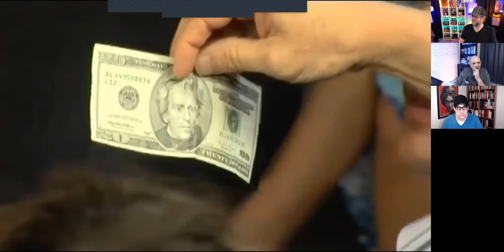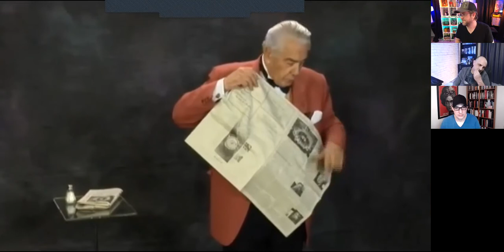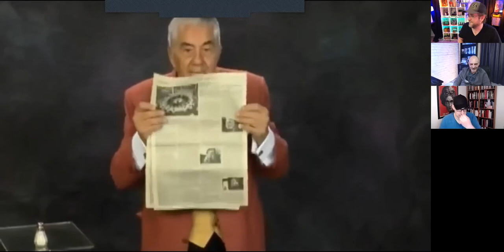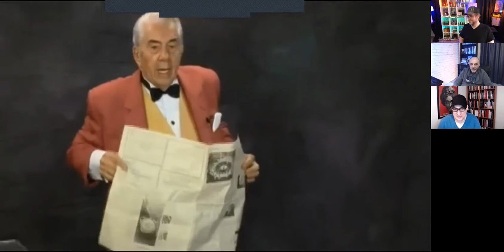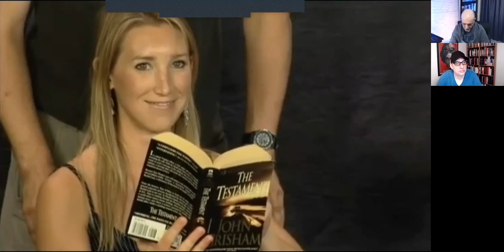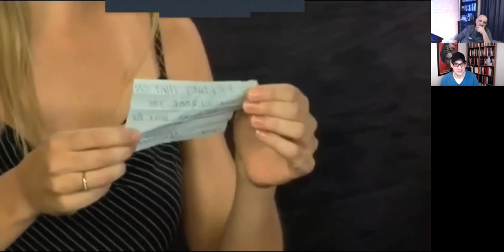Magician Paul Potassy does the Most Amazing Things! (P2)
Magician Paul Potassy does the Most Amazing Things! This is part 2 of the series looking at Paul's greatest magic.